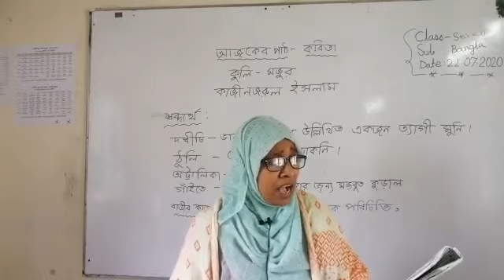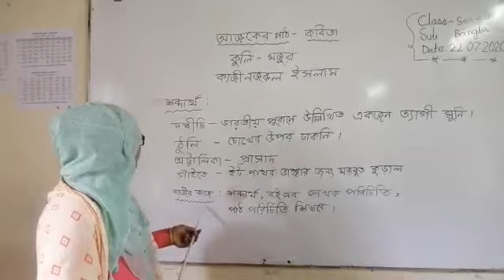হাজীগঞ্জ চিলড্রেন একাডেমি, শ্রেণি : সপ্তম , বিষয় : বাংলা ।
রাশিদা বেগম ,
উপাধ্যক্ষ ,
হাজীগঞ্জ চিলড্রেন একাডেমি ,
হাজীগঞ্জ , চাঁদপুর ।